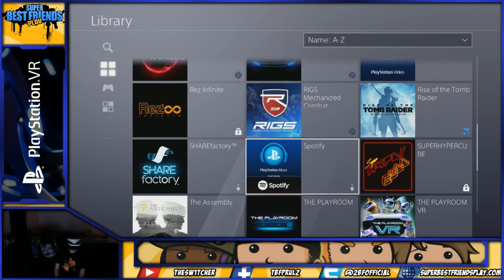PSVR Launch Stream (Part 13) Hatsune Miku VR Future Live and IDOLM@STER Cinderella Girls VR